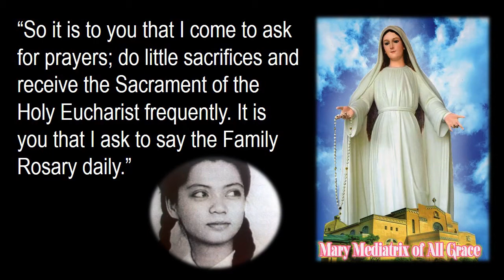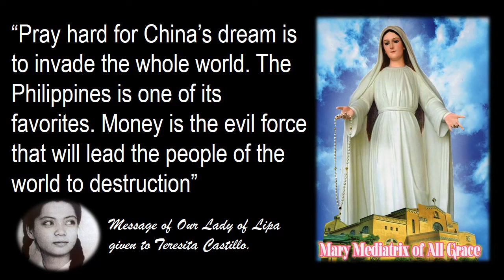Pray hard for China message of MMOAG to Teresita Castillo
This video contains of Mary's call during her Apparition in Lipa, to Teresita Castillo one of the important prophetic message involves China.